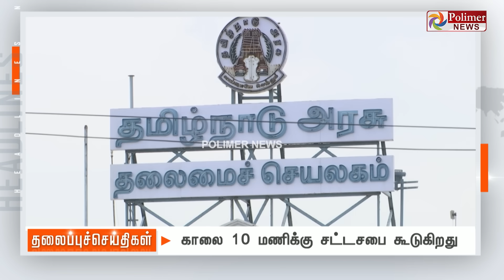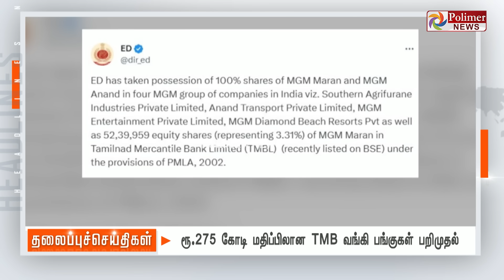Today Headlines - 18 November 2023 | காலை தலைப்புச் செய்திகள் | Morning Headlines | Polimer News